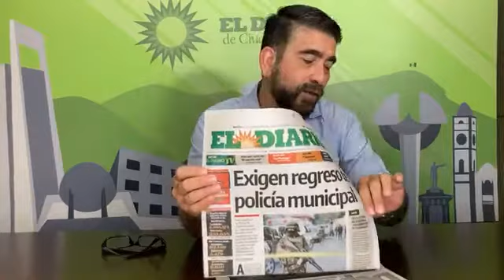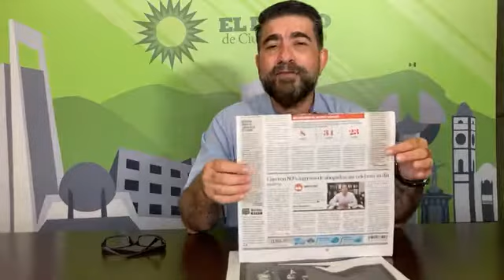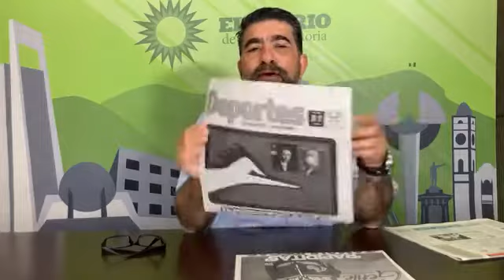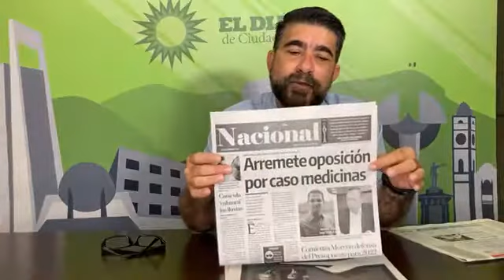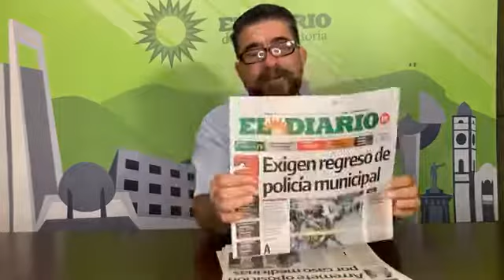Pako Aguilar presenta las portadas de este martes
ElDiarioTV presenta portada por Pako Aguilar los titulares hoy martes 13